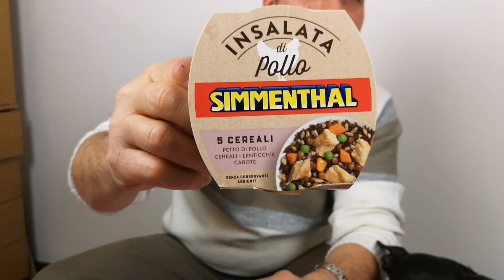RETO Dog Food vs Real Food | CHALLENGE 🐶 MIRÁ LA CARA DE MI PERRITA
En este video nos vamos a divertir mucho ya que aqui comimos de todo tanto Ella como Mario se divirtieron muchisimo haciendo este video, DISFRUTENLO,  comida de perro vs comida para HUMANOS...

In questo video ci divertiremo un sacco dato che qui abbiamo mangiato tutto, sia Ella che Mario si sono divertiti molto a realizzare questo video, ENJOY IT, cibo per cani vs cibo per umano ...

In this video we are going to have a lot of fun since here we ate everything both Ella and Mario had a lot of fun making this video, ENJOY IT, dog food vs HUMAN food ...